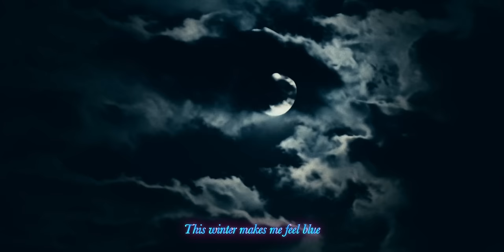溫蒂漫步 Wendy Wander - Midnight Blue (Official Music Video)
Wendy Wander 2023 latest album "Midnight Blue"

・Music Production
Produce by Hardcore Chen、Wendy Wander
Lyrics by Sam Chiang-Yang
Compose by Sam Chiang-Yang ,Zeng Ni Yu
Arrange by Wendy Wander, Hardcore Chen
Vocals by Sam Chiang-Yang
Backing Vocals by Zeng Ni Yu , Sam Chiang-Yang
Electric Guitar by Wei Xiang Wang, Zeng Ni Yu
Bass by Sam Chiang-Yang
Drum by Ray Hsieh
Keyboard & Synthesizer by Jonathan Li
Recording Engineer by Chris Chen
Recording Assistant by Bert Yen, Chris Chen
Producing Assistant by Bert Yen
Recording Studio by 112F Studio
Mixing Engineer by Hardcore Chen
Mixing Studio by 112F Studio
Album Producer Hardcore Chen
Mastering Producer Hardcore Chen
Mastering Engineer Zen Chien
Mastering Studio 112F Studio

・Video Production
Director / Tim Wu
Producer / Gina Tzu Ching Lin
D.P. / Radioiver
1st Assistant / Danny Hsieh
Gaffer / Kan Han Li
Editor / Radioiver
Colorist / Radioiver
Typography  / Hsin-Hsiang Kuo
Special Thanks to OqLiq

・出品 Present by 睦木文化股份有限公司 Neighborwood Culture Co.,Ltd
・本作品獲文化部影視及流行音樂產業局112年海內外推廣行銷計畫補助